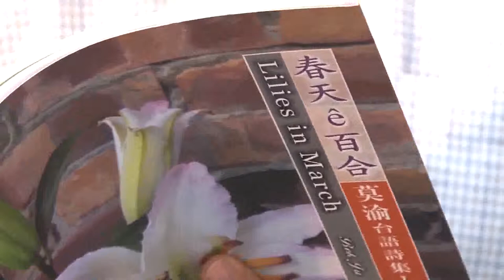莫渝 〈夜雨〉、〈走入春雨〉、〈迎風前進〉、〈網戀〉、〈螃蟹博物館〉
"莫渝

〈夜雨〉

那一夜，雨落沒停
愈落愈大
愈落愈強
將暗暝giú落地
雨水變作kui股ê大水
猶戈現出嚇（驚）人ê兇惡面容

兇惡ê大水  無岸
四界走  四界chông
踏平山崙  衝破堤防
霸佔一切

雨，落kui暝
互咱看袂到天
天地早就已經相連
無一絲仔光
照明咱回去家己厝ê路

Kui暝
雨神進行ê祭典
伊戴著恐怖ê siáu鬼殼
選擇咱ê庄頭
Kui庄頭攏是伊看愜意ê供品

〈夜雨〉，《春天ê百合》，首都詩報，2011年7月。

〈走入春雨〉

追逐東北季風的行蹤
趕赴一場極品祭典
我們的腳泥濘在春雨的濡潤中

雨，柔細地拍拂
沾衣不濕
斜風，停靠耳根喃喃

雨，輕飄飄地拍拂
把軟綿綿的溫沁
鋪蓋地面
還深情地植入土壤
發出悄聲
一定要拉牢眾人的腳

留住春雨
春雨
沉澱我們的囂嚷
溶蝕我們身上的塵埃
一起淨化家鄉

〈走入春雨〉，《走入春雨》，新北市文化局，2011年11月。

〈迎風前進〉

風勁，風微，風止
我的腳，拒絕歇息

眼睛瞇著前方
前方，朦朧昏暗
更遠處，空無的曠野
唯見顫顫地平線

有時
兇猛割膚的飛沙走石
席捲過後
糊亂既定的路線
叉口的誘惑
平添不易辨識的苦結

極力推索，沉澱冥思
終能脫困，尋回自己的方向

我的意志，永不疲憊
終點，未曾考慮
迎風前進的腳，拒絕歇息

〈迎風前進〉，《走入春雨》，新北市文化局，2011年11月。

〈網戀〉

守住小小方寸
方寸即乾坤
乾坤只你我
就等你來

呼喚你的名字
若你不來
再喚你的乳名

你遲遲不來
逐風
戲雨
織夢

如果風大
夢，跟著輕搖晃盪

雨啊
可別打亂我走過的腳跡

〈網戀〉，《走入春雨》，新北市文化局，2011年11月。

〈螃蟹博物館〉

橫行的  走正道的
志願當順民
在館內

刁蠻的  奇裝異服的
也都很聽話
不敢造次

有毒的  龐然的  隱形的
不再自命不凡
無視他者的存在

裝模作樣的  曾經為非作歹的
需房貸的
一律館內收容
標本伺候

鱟  龍  蝦兵蟹將
全都復活了
等候大家來巡禮

〈螃蟹博物館〉，《走入春雨》，新北市文化局，2011年11月。"